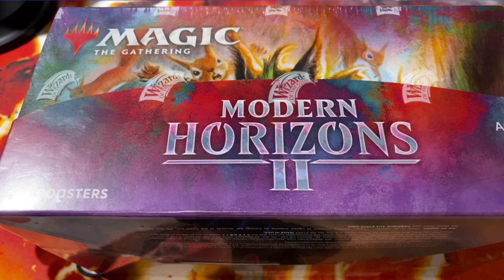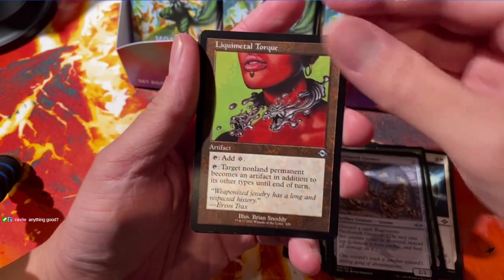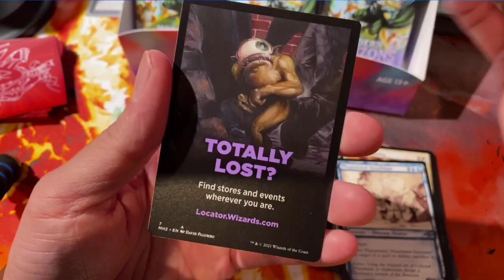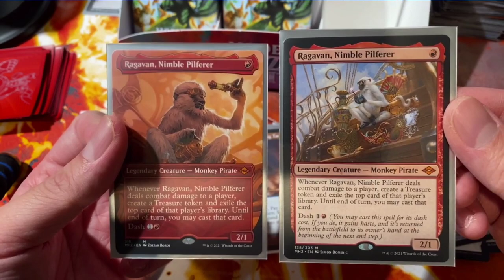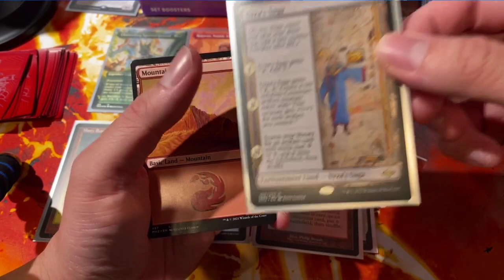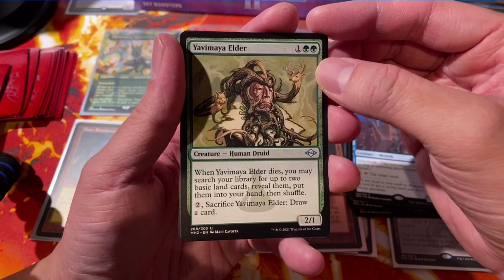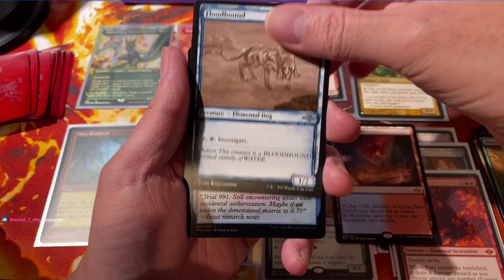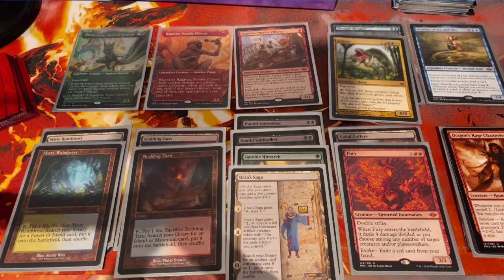THE BEST MODERN HORIZONS 2 SET BOX EVER OPENED OF ALL TIME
This is my VOD channel archive where I upload my streams from twitch, here are my other social medias, feel free to drop a follow!